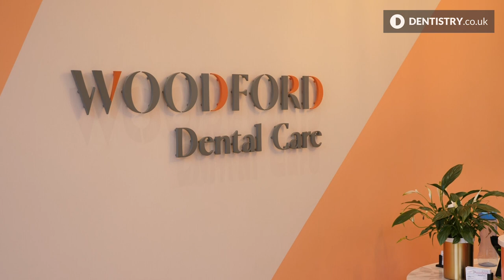How does the NHS prototype contract affect dental associates?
Bhavin Patel discusses how testing the NHS prototype contract affected him as an associate working at Woodford Dental Care.

Woodford Dental Care decided to involve itself in the dental pilots in 2011.

Before any involvement in the pilots, the practice held team meetings to discuss what any involvement might include.

Bhavin believes there were flaws in the current UDA system so was eager to try the new pilots.

He wanted to see if he could help the practice make the pilot system work for them.

But his main driver was to be part of the change, and help influence the direction of the prototypes.

To get started NHS England put on a series of lectures and seminars to help the practice and team get up to speed.

They explained what the pilots would be like, what the dentists would have to do and how the new computer system worked.

'The computer systems are integral to the new contract,' Bhavin said.

'A lot of it is tick boxing, there are certain algorithms that provide treatments.

'So if you tick a certain box it will suggest certain treatments.

'Each patient will then get a print out with their treatment plan specific to them depending on the boxes ticked.

'But you can still override that, so you still have your clinical freedom.'

Transition from pilots to prototypes wasn't huge for the team, because the systems already introduced worked.

The main difference for Bhavin was the way he, as an associate, was paid.

In his experience, the principal explained how the practice was being paid, so therefore this reflects how the way associates are paid.

This led to the associates changing their contracts in the practice and having targets to hit.

There was an hourly rate, but only if the dentists hit their targets.

If they didn't hit the targets, the associates' pay would reflect that.

Despite these changes, Bhavin didn't change the way he worked with the ethos of the prototype more about prevention and education.

Watch what Bhavin had to say about the prototypes in the video.